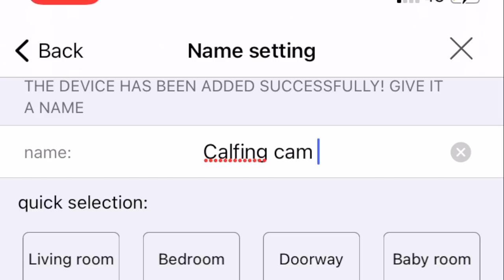LEVELLING CARROT GROUND | LOADING CATTLE FEED | CALVING CAM CRAWFORDFARMS #146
Today the stores get a fresh batch of grub, carrot ground grubbed and levelled, setting up calving camera My name is Crawford and I’m a farmer.